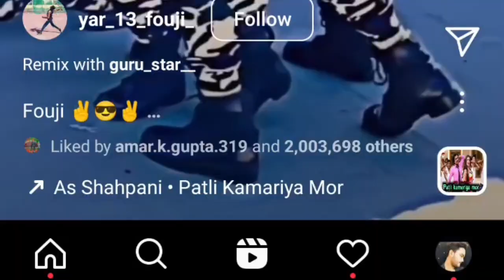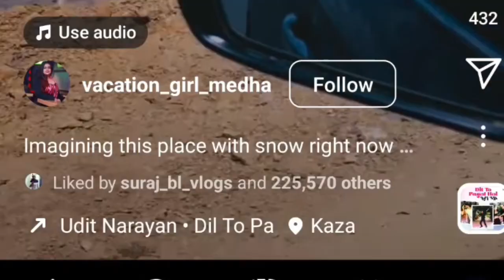How to find trending reels on Instagram || Creator Bauaa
Search :

Trending reels
Instagram reel
Instagram features
Instagram options
Instagram p video kaise banye
Instagram p trending reels kaise dhunde
Instagram p reels kaise upload kare
Instagram tech news
Instagram new news
how to find viral reels on Instagram
how to find viral sounds on Instagram
how to find trending songs on Instagram
how to find trending sound on Instagram
how to find viral songs on Instagram
how to upload reels on Instagram
Instagram reels trending songs
Get viral reels on Instagram